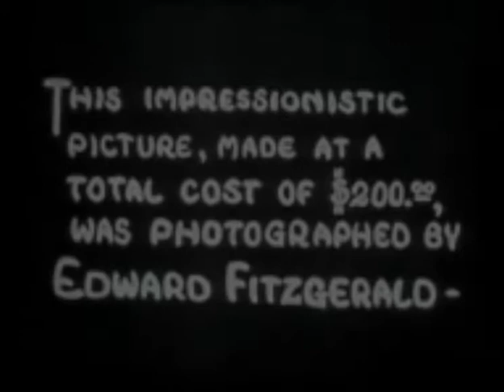Zero's love with lot in sodom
Music "Terra Magna Mater" by Chromatic in free share on the netlabel archive
Footage of Lot in Sodom (1933) James Sibley Watson & The love of zero (1926) Robert Florey (1927)